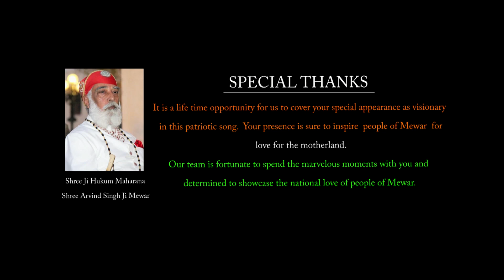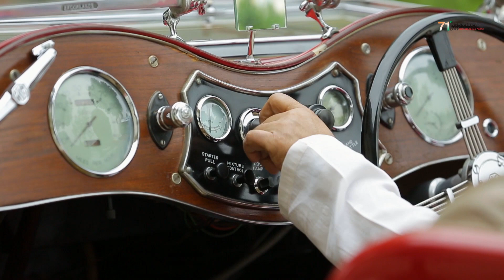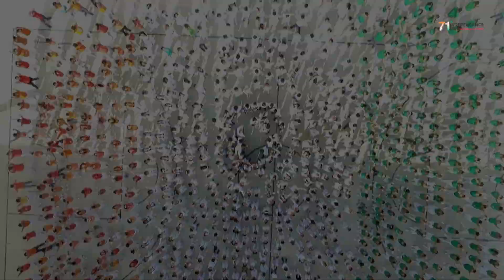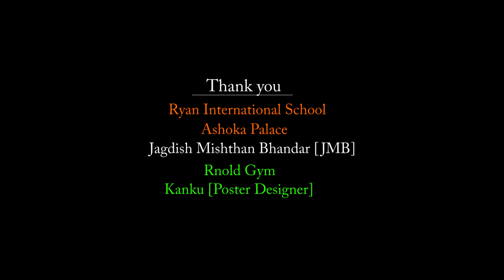71 HAPPY INDEPENDENCE DAY VIDEO | MAA TUJHE SALAAM | A.R. RAHMAN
On this occassion of 72nd INDEPENDENCE DAY, SADA and M SQUARE productions brings to you a patriotic video as a tribute to our lovely city Udaipur. In which the frame is shared by "Maharana Arvind Singh Ji Mewar" , of Mewar Dynasty.

Through this video we try to spread our message that nothing is more precious then indepencdence and Liberty.  Respect towards Your Country Makes You a Real HERO...JAI HIND | VANDE MATARAM

SONG - MAA TUJHE SALAAM
SINGER - A.R. RAHMAN
COSTUME BY - DRESSBOOK (LAVINA LEKHARI)
DIRECTION & CHOREOGRAPHY BY - SUMIT LEKHARI ( SADA )
CINEMATOGRAPHY BY - AAYUSH AUDICHYA (XPOZE STUDIO'S & PRODUCTIONS)